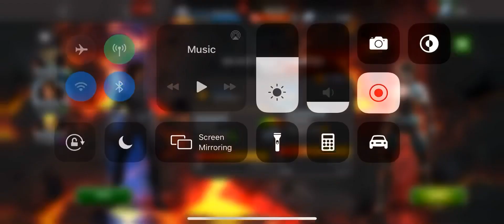Alliance war Season 25 war 3